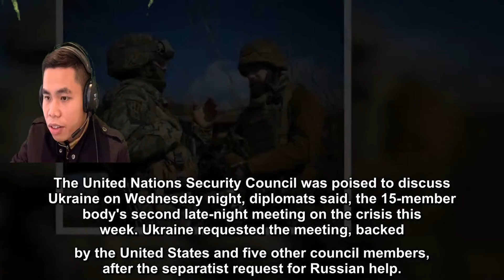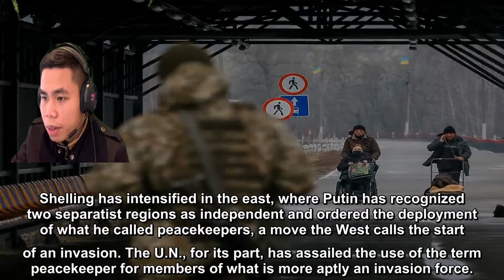Situation Ukraine - Russie | Biden Says Putin's on Invasion's Brink After Separatists Claim Ukraine